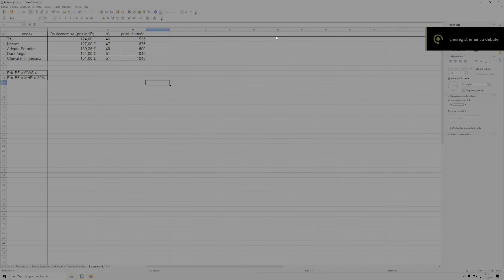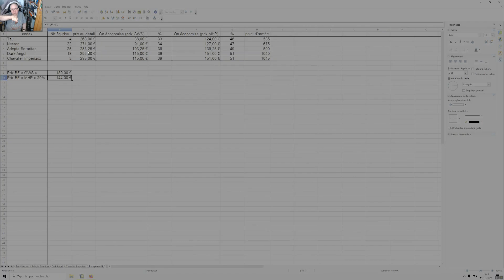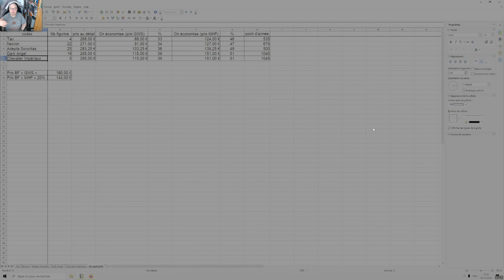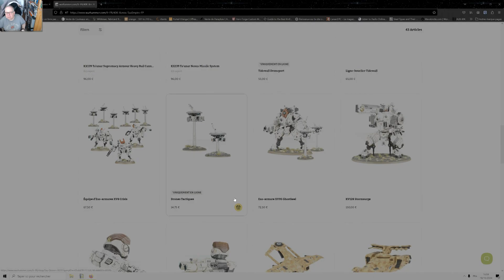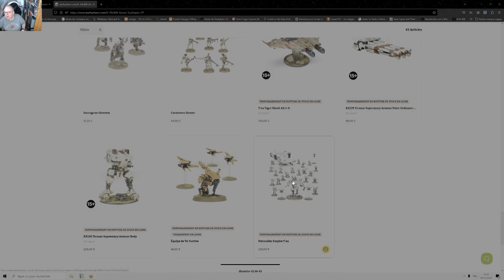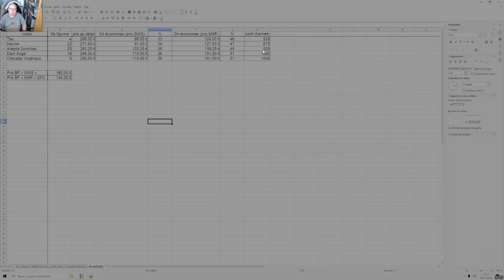Blog Vidéo tentative d'analyse des "BF 2024" sur des critères précis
Que pensez des BF de Noël 2024. On va comparer le prix, les économies, si on peut se faire une armée (ou pas), si c'est une base pour se faire une armée. Et surtout changer du point de vue du joueur qui a déjà 15 armées et en se mettant dans la peau du débutant (moi même)
Sinon j'ai monté ma station de peinture Vallejo !